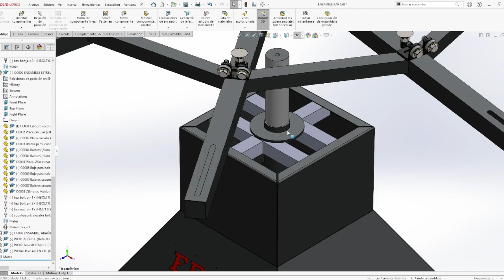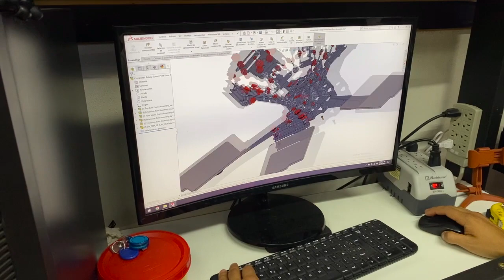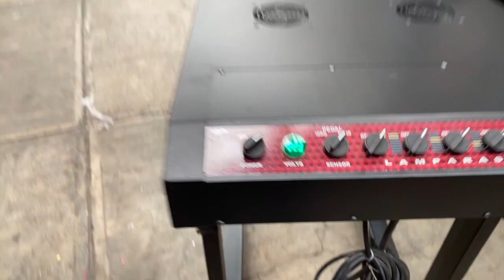🔥 CONOCE FENIX MAQUINAS PARA SERIGRAFIA 😱 // Ej Ramirez